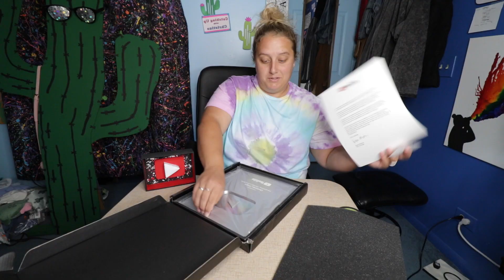Opening My 100K YouTube Play Button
Content includes behind-the-scenes clips, bloopers, extra footage, community chats, monthly niche video uploads, and MORE!! THANK YOU! THANK YOU! THANK YOU!